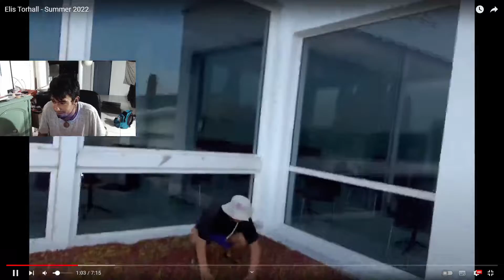Mi diario reaccionando #3